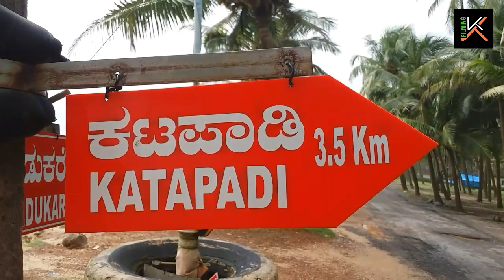The beauty of Katapady Mattu beach Discovery Tulu Nada Siri Road Trip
Mattu Beach Awesome please